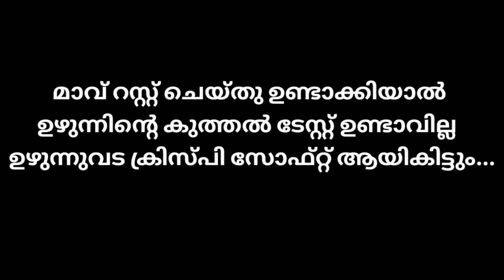ഉഴുന്നുവട പൊങ്ങിവരും എണ്ണ കുടിക്കില്ല തുളയിടാനും പുതിയ സൂത്രം